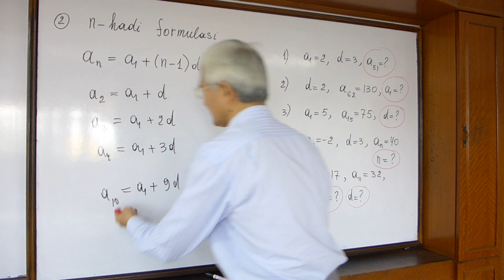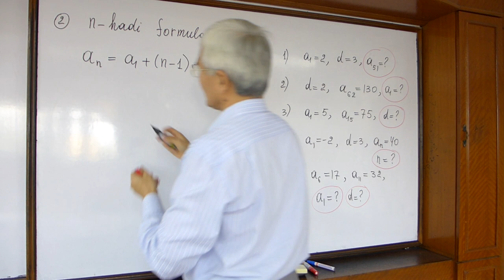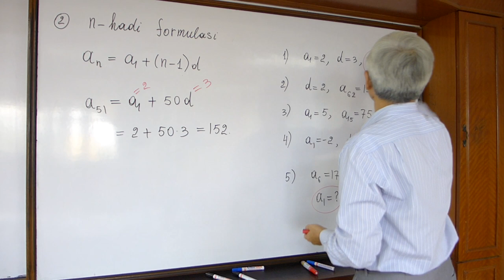3 Arifmetik progressiya n- hadi